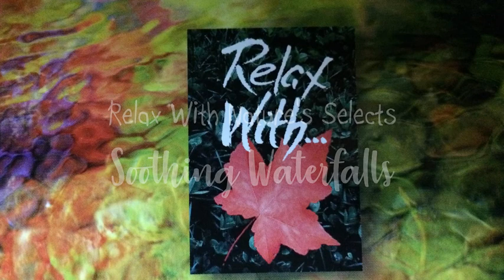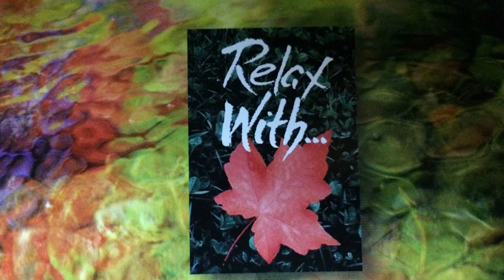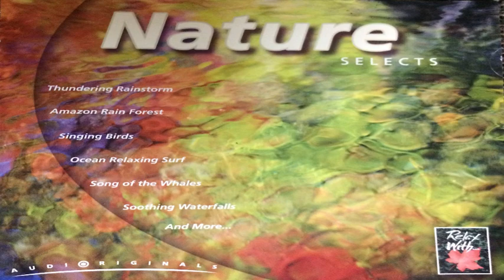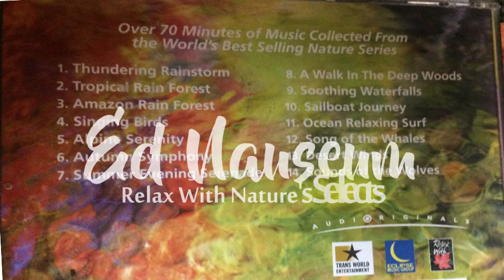Soothing Waterfalls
Freed Reed - Relax With Nature Selects
Track 9 - Soothing Waterfalls
Photos by Steve Rhodes
Ed Wasa - woodwinds, soprano sax, percussion

Track 7 from Relax With Nature Selects (2018)
Original recordings released in 1998
Overdubs completed at New York Minute Recording in late 2017.